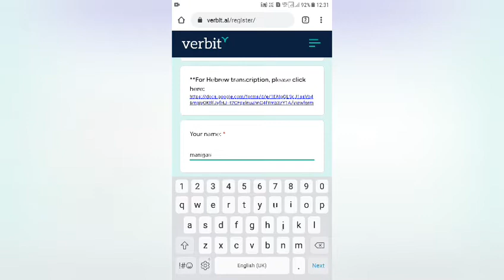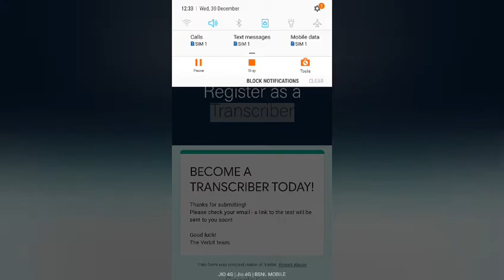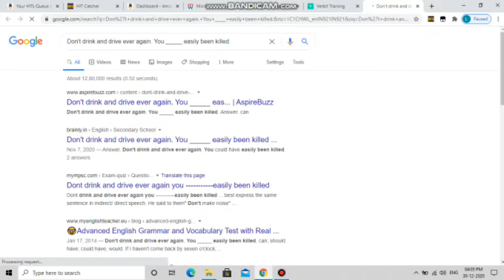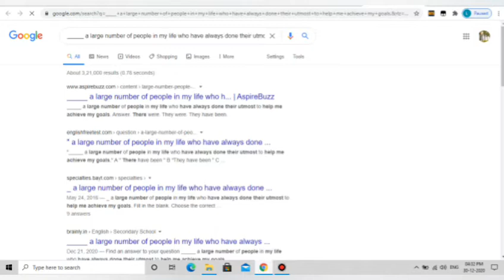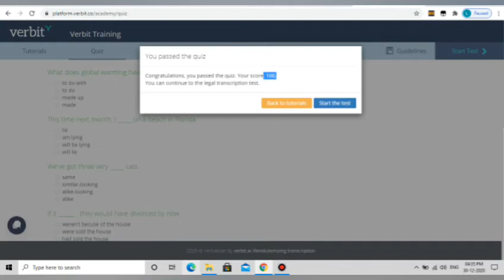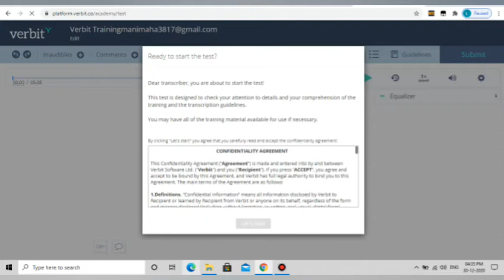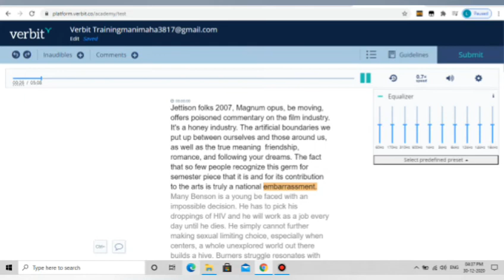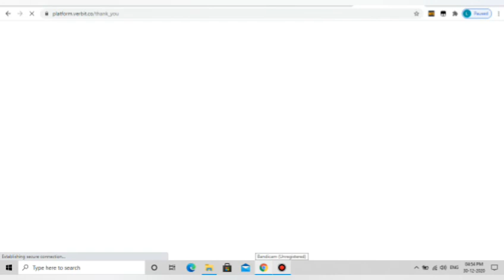Work from home Jobs|Data entry work|Online Jobs at Home|Part time Job|Verbit| in Tamil